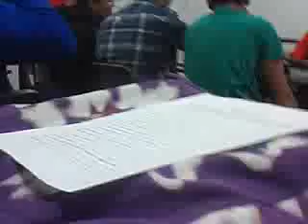Gingle balls rock std song